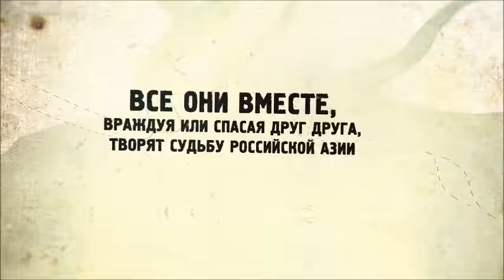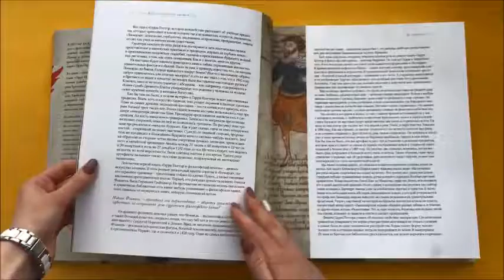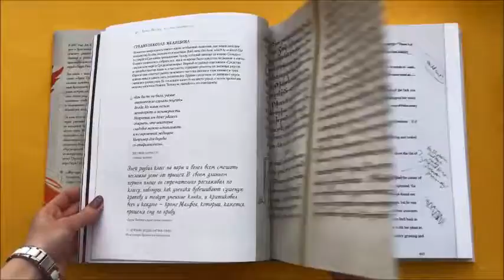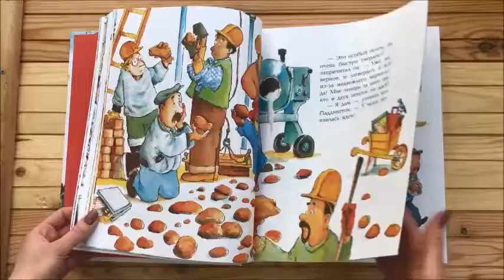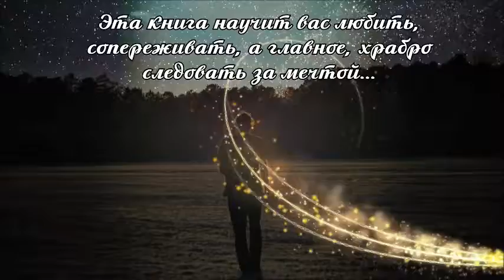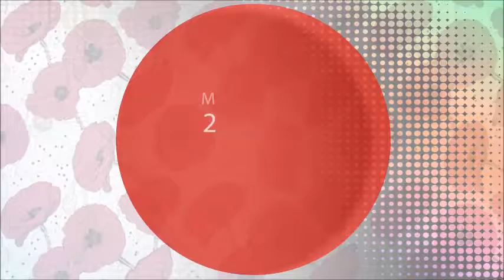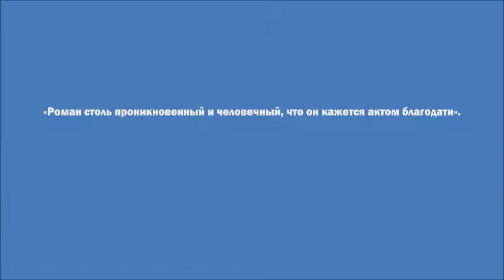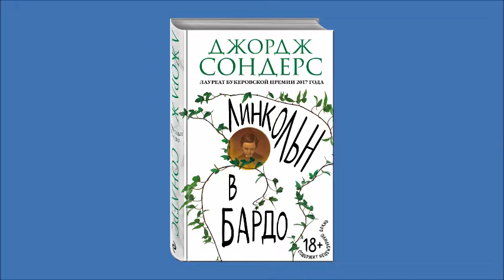Афиша мероприятий в Московском Доме Книги (23-29 апреля)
Афиша мероприятий в Московском Доме Книги:

- Понедельник 23 апреля 16:00 Рубин Юрий Борисович- доктор экономических наук, профессор, Ректор Университета «Синергия», представит свою книгу "Конкуренция в предпринимательстве"

- Понедельник 23 апреля 18:00 Антон Стороженко, эксперт в области подбора управленческих кадров для крупного бизнеса, представит свою новую книгу "Дао СЕО.Как создать свою историю успеха "

-Понедельник 23 апреля 19:00 Филатов Фест– 1 этаж, арт-площадка

-Понедельник 23 апреля 19:30 Софья Багдасарова, нетривиальный персонаж в мире искусства, искусствовед, а также обладатель премии "Лучший ЖЖ блог" 2017 года, представит книгу "Омерзительное искусство. Юмор и хоррор шедевров живописи"

-Вторник 24 апреля 19:00 Искусствовед и инста-блогер Ирина Оганова представит книгу «Иллюзия счастья и любви»

-Среда 25 апреля 17:00 Владимир Мукусев представит книгу "Взгляд сквозь время" Специальный гость встречи: один из героев книги Григорий Явлинский

-Среда 25 апреля 19:00 Современная писательница Яна Амис представит книгу "Последний козырь"

- Четверг 26 апреля 19:00 Популярный футбольный комментатор и телеведущий Георгий Черданцев представит свою новую книгу "Истории чемпионатов мира"

-Пятница 27 апреля 18:00 Встреча с французским писателем, сценаристом и режиссером Иваном Кальбераком, который представит книгу «Венеция не в Италии»

-Пятница 27 апреля 19:00 Филатов Фест– 1 этаж, арт-площадка

-Пятница 27 апреля 20:00 День рождения Сергея Михалкова. Гости: Ольга Ломоносова + ее дочь; Ирина Гринева+ дочь; Любовь Толкалина + дочь Мария Егоровна Кончаловская

-Суббота 28 апреля 15:00 Кирилл Фокин представит книгу "Лучи уходят за горизонт. 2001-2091"

-Суббота 28 апреля 17:00 Писатель Андрей Максимов представит книгу «Так любят люди. Психофилософский роман»

-Суббота 28 апреля 19:00 Автор инновационных методик, писатель Илона Давыдова. Презентация книги “Экспресс-метод" - Как утроить свой доход с «ракетной» скоростью?"

-Воскресенье 29 апреля 17:30 Известный сценарист, драматург, автор книг, посвященных развитию творческих способностей Александр Молчанов представит книгу «Писатель»

📍Ждем вас по адресу: ул. Новый Арбат, 8.

А если не получается прийти на встречу, смотрите наши прямые трансляции на Ютубе, Фейсбуке и в Инстаграме.